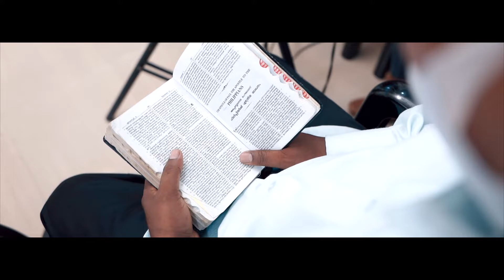Christian Pentecostal Brothers Wedding Highlights 2021 | Gladson & Anjitha | Godson & Sneha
V4 CREATIVE MEDIA
ameya_weddings
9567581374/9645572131